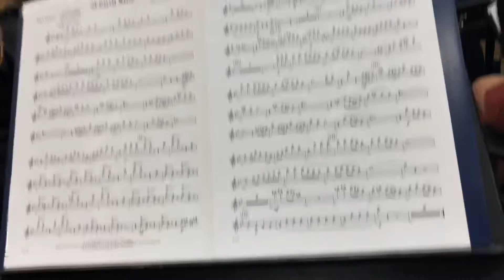VLOGMAS: day six !